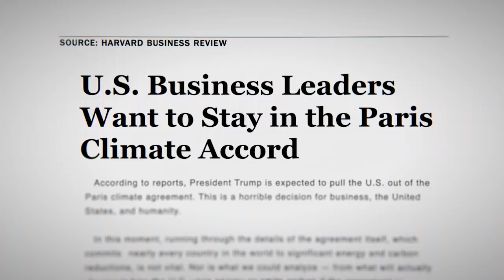“Paris to Pittsburgh” – Airing on National Geographic December 12th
As the weather grows more deadly and destructive, Americans are demanding real solutions to climate change – and they aren’t waiting on Washington to act. The film premieres Wednesday, December 12th on the National Geographic Channel and will air worldwide beginning in the U.S.